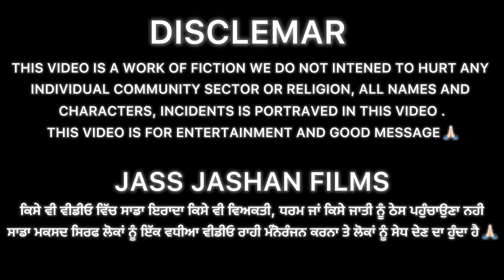ਕਬੀਲਦਾਰੀ EPI 5 / KABEELDAARI / NEW PUNJABI WEB SERIES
ਕਬੀਲਦਾਰੀ